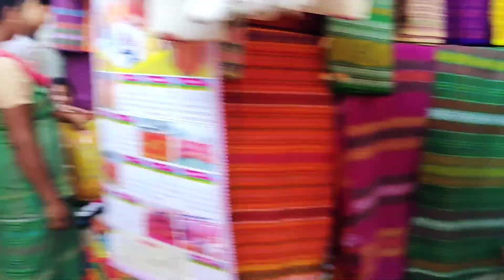Bantala Christmas Bazar